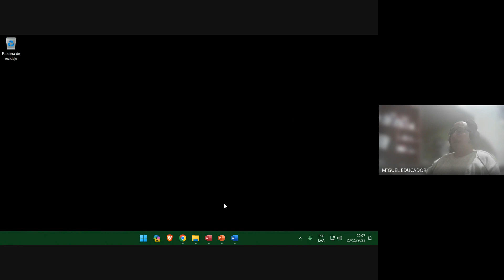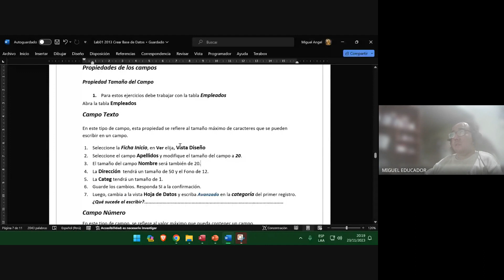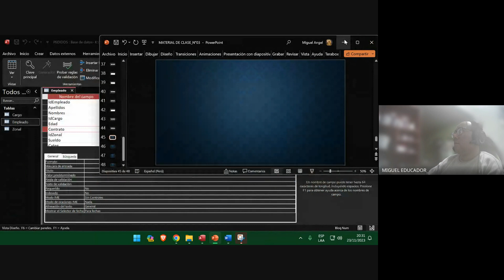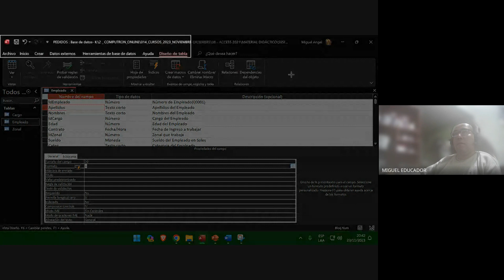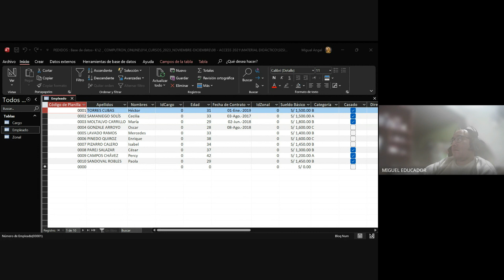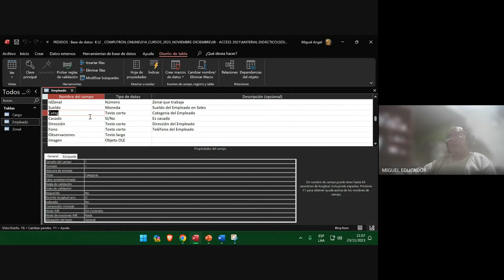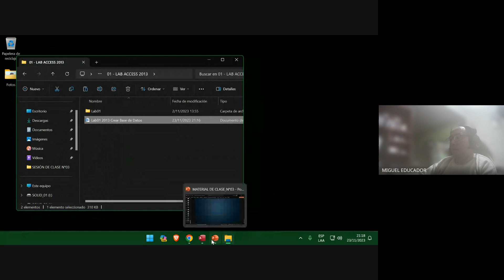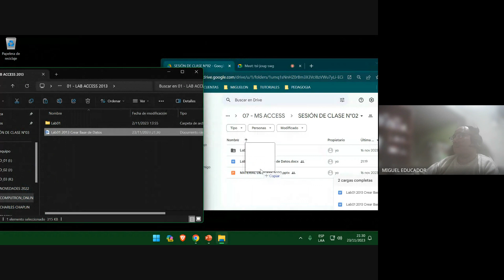INFORMATICA_ ACCESS _ CLASE_N°03 - NOCHE